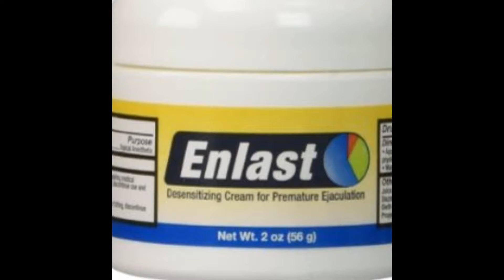Enlast Premature Ejaculation Program: Stop premature Ejaculation in it's tracks!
Enlast is a brand new topical lubricant designed for men and women to immediately increase sensitivity and pleasure, and give a more intense and satisfying sexual experience. Enlast is gently massaged into the skin resulting in a well lubricated and warming sensation that enhances sexual pleasure and sexuality with unique and powerful herbal stimulants.

Sick and tired of the humiliation of premature ejaculation? Get the satisfaction of intense intimate experiences and stop premature Ejaculation with Enlast Premature Ejaculation Cream.

Enlast uses FDA-Approved ingredients shown to be safe for human use and effective at helping to prevent premature ejaculation. All this in a convenient cream that's easy to apply and safe to use with condoms.

A healthy, fulfilling, and confident sex life is essential for men of any age. Take control of your sex life today with the only FDA Approved Ingredient on the market for helping to temporarily slow the onset of ejaculation!

GRAB YOURSELF A FREEBIE! : https:/
as a thank you for taking the time to watch my video